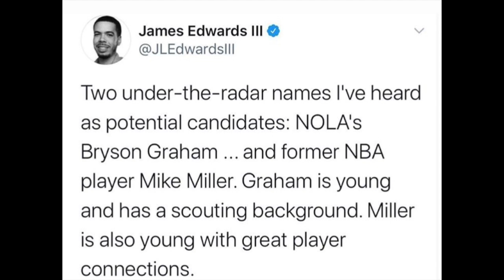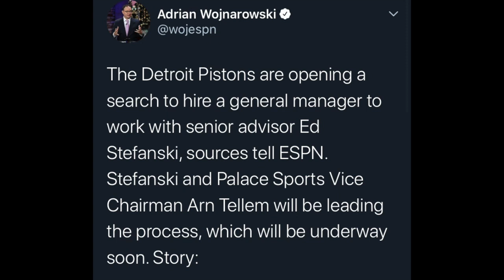My thoughts on the Pistons searching for a new GM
Intro- Kiss: Detroit Rock City
Main- Main Source: Just Hangin' Out